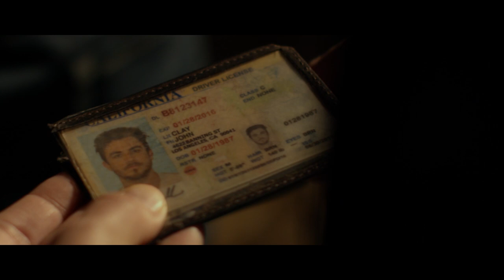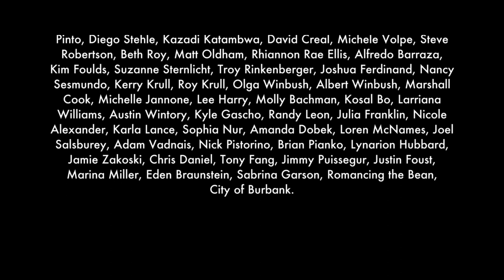This Path // Award winning short Film -- Starring Arlene Santana, Ramsey Krull & Ryan Rottman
A crime thriller in the heart of Los Angeles. A Detective's night takes a dark turn after she makes a chance arrest.

Starring Arlene Santana, Ramsey Krull, and Ryan Rottman.

Produced by: Valley Aged Pictures
Written and Directed by: Meko Winbush
Cinematography by: Andrew Jeric
Filmed on: RED Epic Dragon
Edited on: AVID